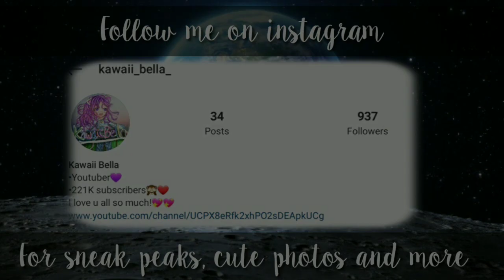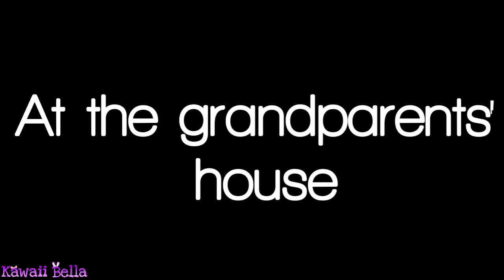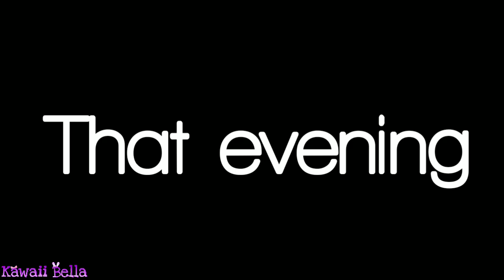I Miss You, Mommy |Gacha Life Mini Movie| GLMM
My facebook ~ Kawaii Bella Team

Love you💗